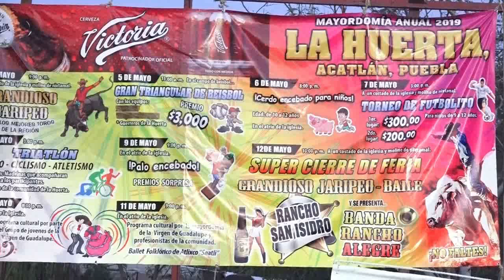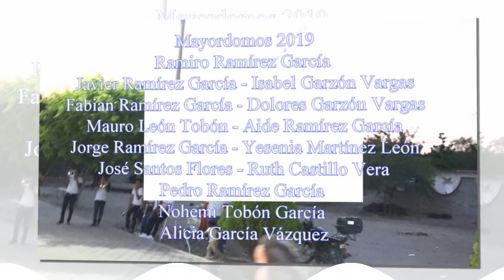LA GUADALUPANA - 10 DE MAYO LA HUERTA 2019 CORONACIÓN DE LA VIRGEN, MAYORDOMÍA 2018 - 2019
10 DE MAYO LA HUERTA 2019, CORONACIÓN DE LA VIRGEN, MAYORDOMÍA 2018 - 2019.  FAMILIA RAMÍREZ GARCÍA